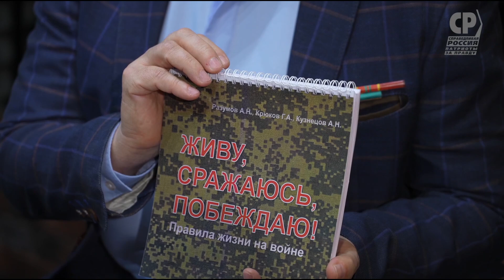Подготовка мобилизованных перед отправкой на СВО. Ветераны Афганистана. Григорий Крюков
🪖 Мобилизация продолжается: подготовка призванных. Теракт в Белгороде.

СПРАВЕДЛИВАЯ РОССИЯ - ЗА ПРАВДУ перевыпустила методичку для мобилизованных "Живу, сражаюсь, побеждаю! Правила жизни на войне". Это сборник рекомендаций, основанный на обобщенном опыте участников боевых действий в Афганистане, Северном Кавказе и на Украине. В Минобороны решили привлечь к обучению мобилизованных военнослужащих ветеранов Афганистана. Они имеют боевой опыт, могут заниматься наставничеством и оказывать психологическую поддержку призывникам. Со всей России в учебный центр Мулино в Нижегородской области отправится первая группа порядка ста человек.

Как проходит подготовка мобилизованных на полигонах и в учебных центрах, чему учат мобилизованных перед отправкой на фронт, рассказал гость программы "АКЦЕНТ ДНЯ" - ветеран войны в Афганистане Григорий Крюков.

Ссылка на методичку "Живу, сражаюсь, побеждаю! Правила жизни на войне"